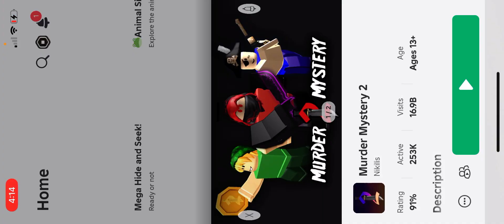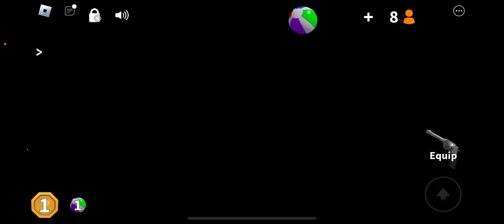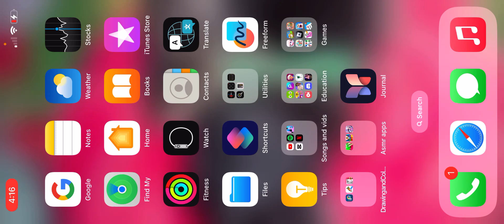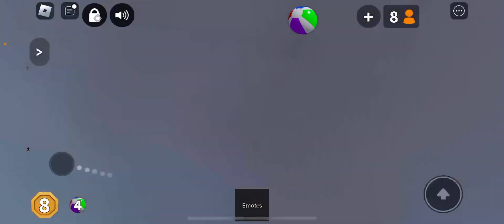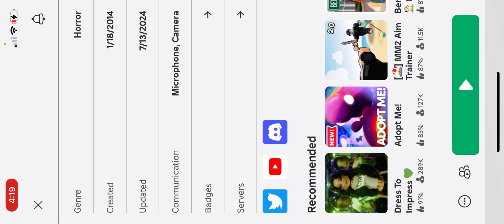Come with me playing Roblox and rage quiting